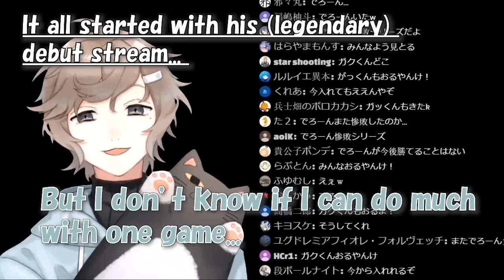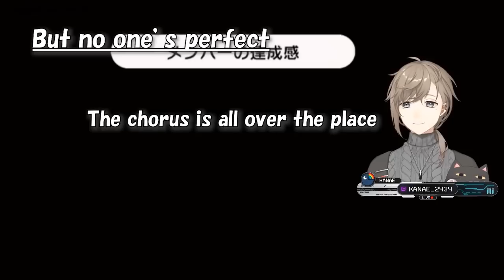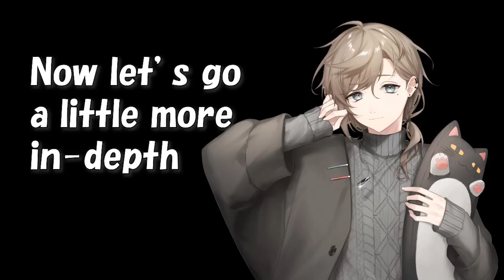[ENG SUB] Beginner's Guide to Kanae in 5 Minutes [Nijisanji]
New to the master troll, Nijisanji's Kanae? Learn about him and his streams through various clips, new and old!

A video in celebration of Kanae's birthday! (July, 7)